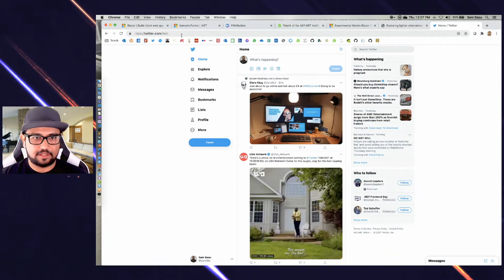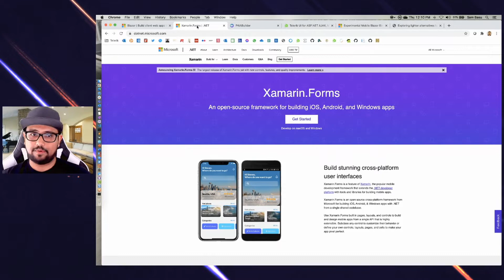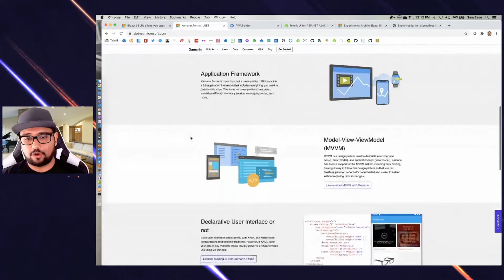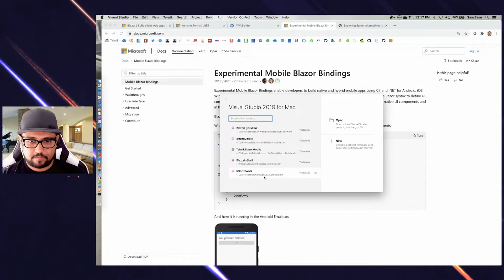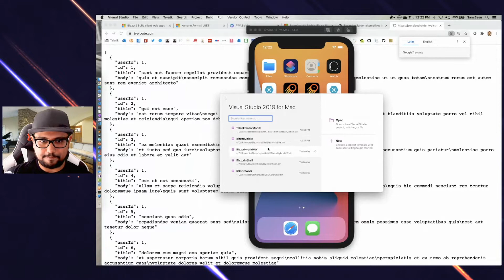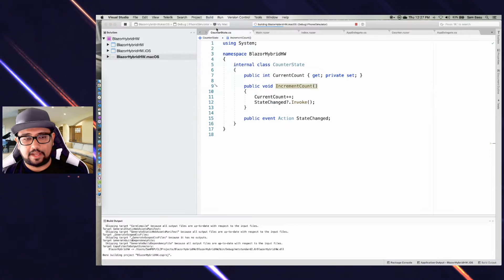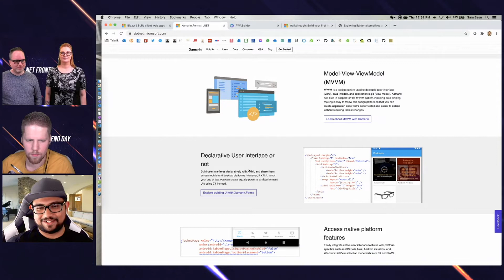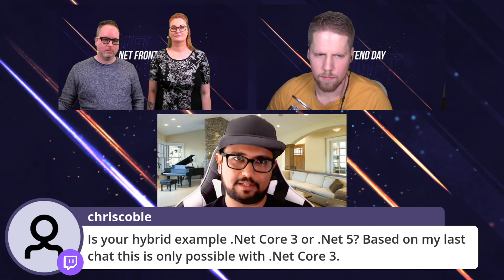.NET Frontend Day 2021 - Sam Basu - Mobile & Desktop Apps with Blazor!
With Blazor, developers get to build modern web apps with C#/.NET, running on server or fully client-side through WebAssembly. But Blazor’s flexibility can also be leveraged to target desktop & mobile form factors.

Blazor is very suitable for writing Progressive Web Apps (PWAs) that are excellent web citizens on mobile devices. Blazor can also be used to build truly native cross-platform mobile apps, thus inviting .NET web developers into mobile land. Powered by Xamarin under the covers, developers get to benefit from native mobile UI & performance, while writing Blazor syntax for the UI abstraction. For desktop, Blazor apps can be wrapped inside Electron-like shells, but modern runtimes demand more lightweight WebViews.

The familiarity of Blazor component model, Razor rendering engine, CSS styling & extensibility can now be applied towards building desktop & mobile apps, while sharing code with web. You game?